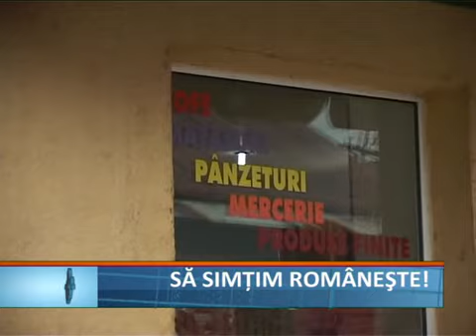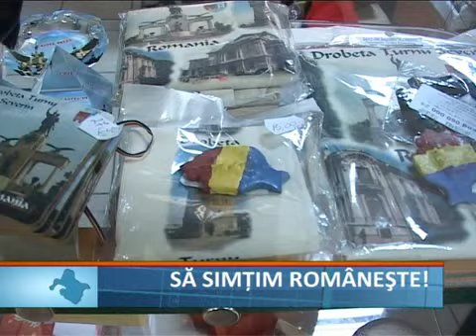Sa simtim romaneste